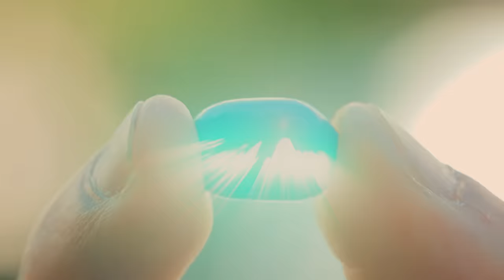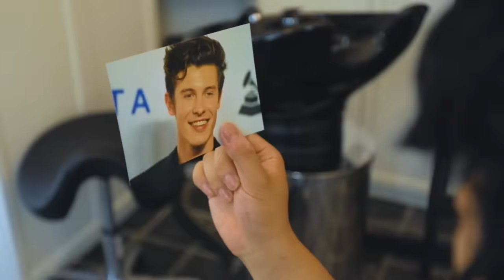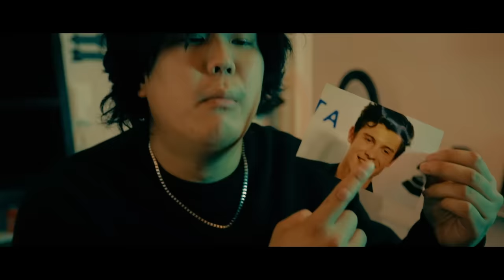SONGS aus der BOHNE I Julien Bam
Was macht ein Song in einer Bohne und was haben Billie Eilish, Farid Bang, Ufo361, Ed Sheeran, Pietro Lombardi und Shawn Mendes damit zu tun?

NEUES INSIDER MERCH 3.0 Nur noch bis diesen Montag erhältlich. Ciao Kakao

Besucht Puschart aka Carina und Tom - die machen Videos, die man sich ansehen sollte, wenn man als Rentner einmal auf ein erfülltes Leben zurückblicken will.

Und nicht vergessen: Es kommen noch 8 weitere Wochen neue Songs auf Spotify
Haut die Songs ALLE in eure Playlists und folgt uns! Das gibt gutes Karma, das ein Leben lang hält.

Danke an die original Künstler für die Inspiration dieses Video zu machen:
Billie Eilish, Farid Bang, Ufo361, Ed Sheeran, Pietro Lombardi, Shawn Mendez

Songs by Vincent Lee

*Werbekennzeichnung